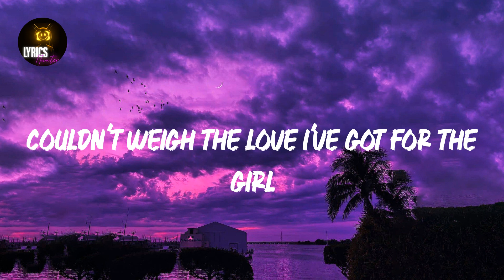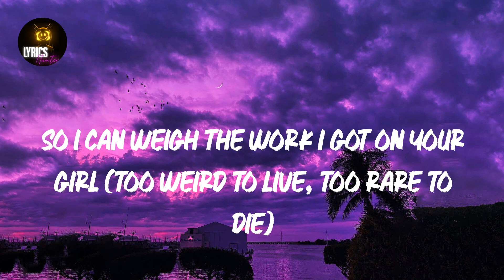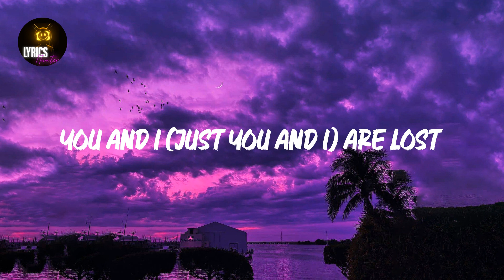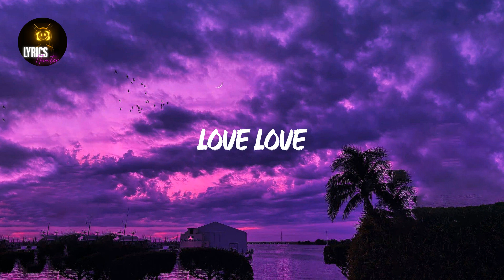Lost (Lyrics) Frank Ocean